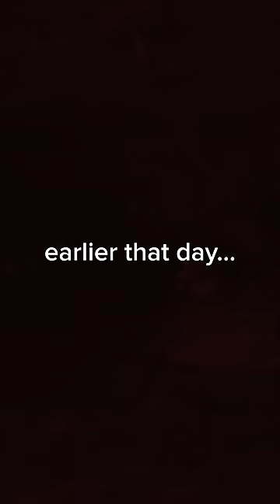Meeting WoW's Biggest Griefer